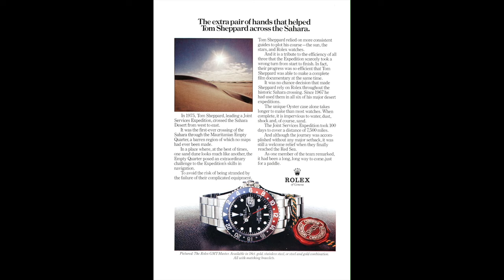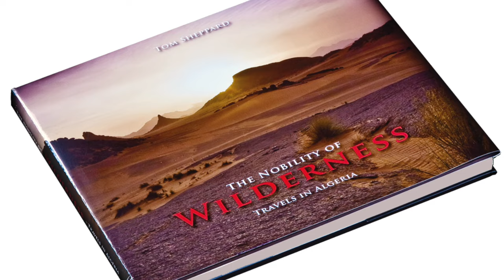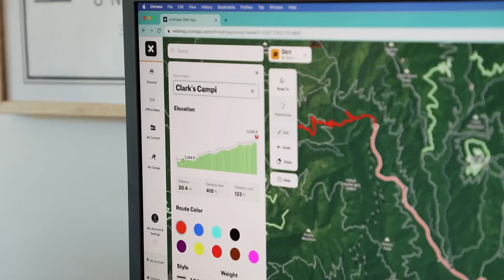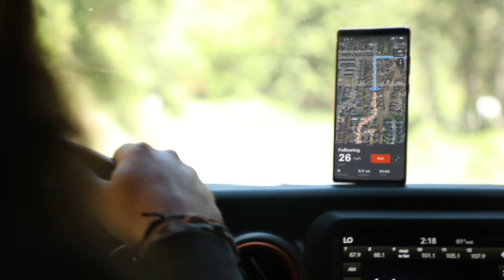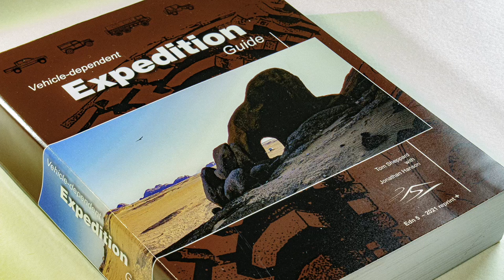Tom Sheppard on the Nobility of Wilderness, Crossing the Sahara, and Overlanding the Deserts.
Scott Brady interviews the legendary Tom Sheppard, an icon of overlanding, and one of the most accomplished desert explorers in history. With overland projects and many solo, remote region, off-tracks Sahara expeditions to his name, Tom also led the eight-man, first coast-to-coast Sahara crossing and gravity survey, later recognized by a Royal Geographical Society award.. Tom is an exceptional practitioner of the craft, and authored numerous volumes on the subject, including the preeminent reference manual of overlanding, the Vehicle Dependent Expedition Guide.

Full show notes available at Overland Journal Podcast